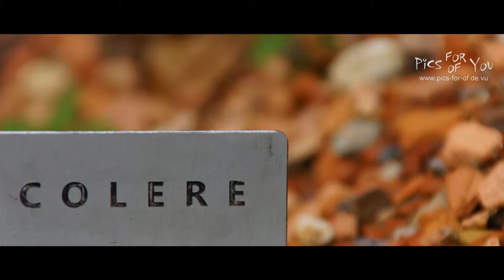2014-002 Festival International des Jardins - Paradigme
Festival International des Jardins 2014 - Domaine Chaumont-sur-Loire:

"Paradigme"
Olivier FOUCHET, Jonas LECHAT-THOMAS
FRANCE

A découvrir ou re-découvrir jusqu'au 2 novembre 2014 @ Domaine Chaumont-sur-Loire
et après ici :)